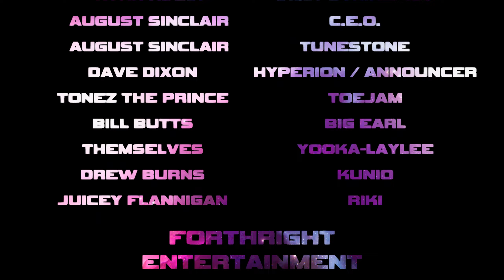Mighty Fight Federation #07 ➠ Stingray , Arcade Mode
Mighty Fight Federation: Walkthrough \ Прохождение Игры